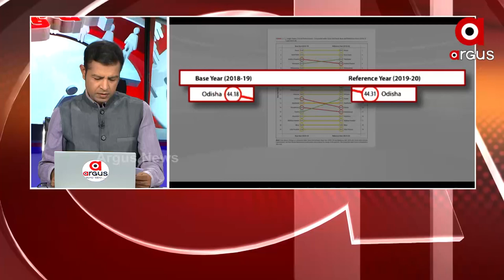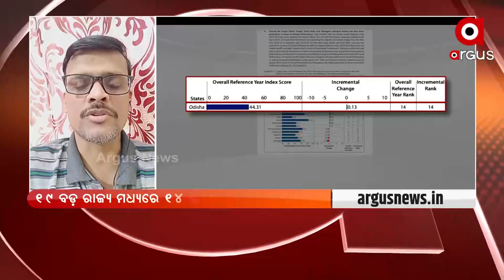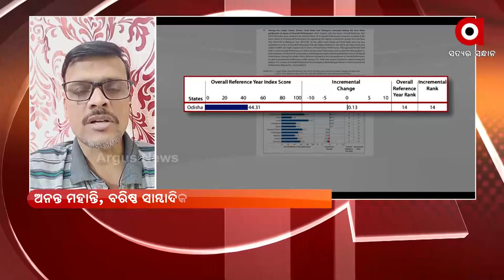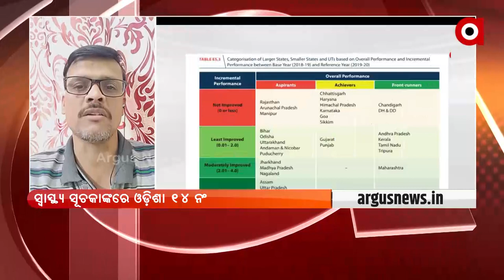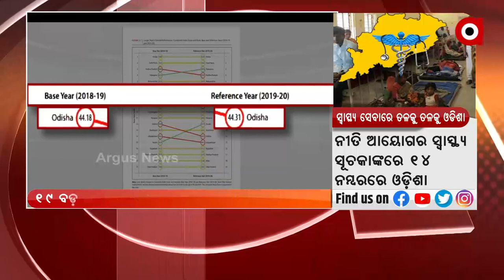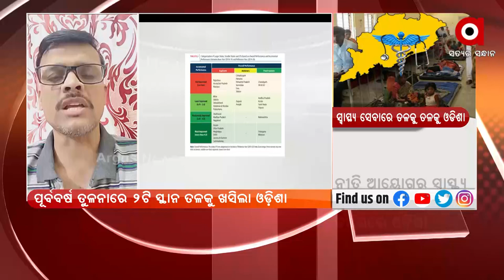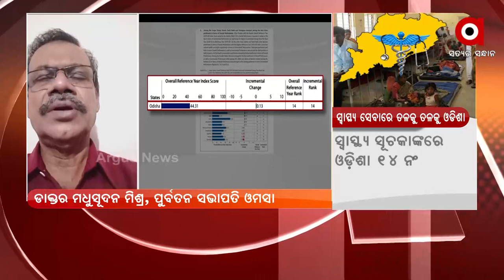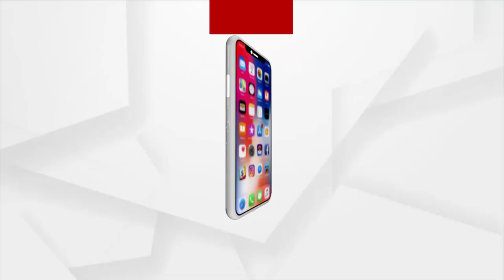Mantabya : ସ୍ଵାସ୍ଥ୍ୟ ସୂଚକାଙ୍କରେ ଓଡ଼ିଶା ୧୪ ନଂ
Mantabya : ସ୍ଵାସ୍ଥ୍ୟ ସୂଚକାଙ୍କରେ ଓଡ଼ିଶା ୧୪ ନଂ ।  ସ୍ଵାସ୍ଥ୍ୟସେବାରେ ତଳକୁ ତଳକୁ ଓଡ଼ିଶା ।